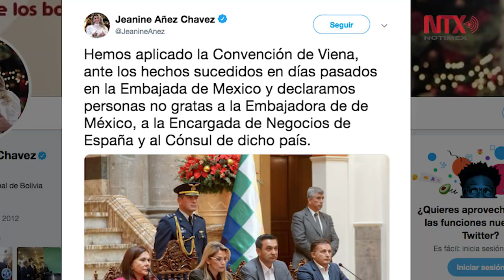México no romperá relaciones diplomáticas con Bolivia: Segob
México no tiene intención de romper relaciones diplomáticas con el gobierno de facto de Bolivia, por lo que su embajada en aquella nación continuará con su labor de manera habitual, con profesionalismo y sin improvisación de ninguna especie, destacó la secretaria de gobierno, Olga Sánchez Cordero